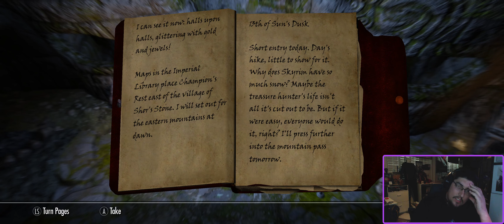skyrim of thesis 24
700+ mods, and Im going to take over this world one spell at a time.